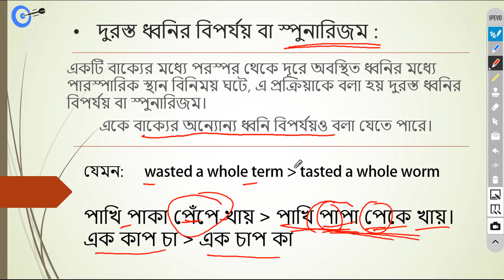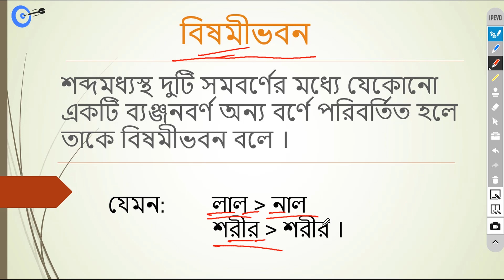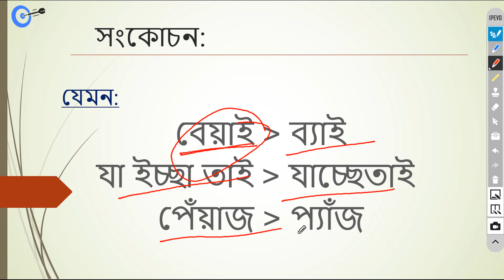Class 13 | Bangla | ব্যঞ্জনধ্বনি পরিবর্তনের রীতি - WB Primary TET 2020 | Master Of Jobs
WB Primary TET Bangla Class - 13. ব্যঞ্জনধ্বনি পরিবর্তনের রীতি - In this video, we’ve analyzed the topic mentioned above for the West Bengal Primary TET. You can watch this video till the end to understand the questions completely. In 2020, we’ve started giving online coaching for WB PTET. And if you want to be a primary teacher, then you’ve to qualify the TET exam. So, if you are a WBPTET aspirant, then you can make yourself ready for the upcoming exam.

Video Credits:
Prarthana Chowdhury